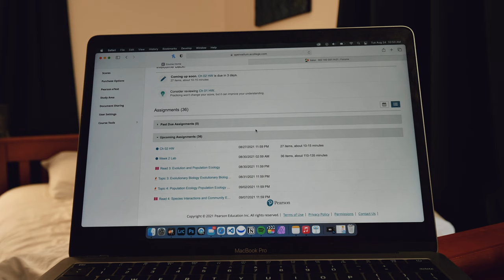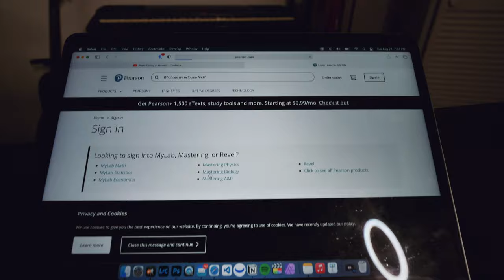A Day in my Life as a Durham Tech Student (online)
This is a day in my life as a Durham Tech student. I have been going to Durham technical community college for 1 year and this is the start of my second online year. Follow along with my day where I do schoolwork and swim at the NC botanical gardens in Chapel hill!
Earn 60,000 bonus points with Chase Sapphire Preferred.
Get 2 free stocks valued up to $1850 when you deposit $100 on WeBull